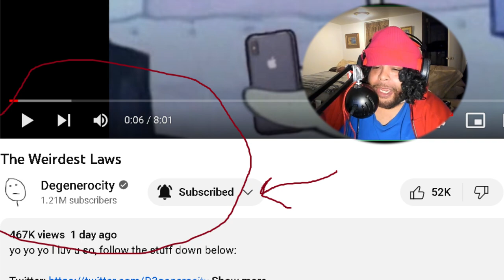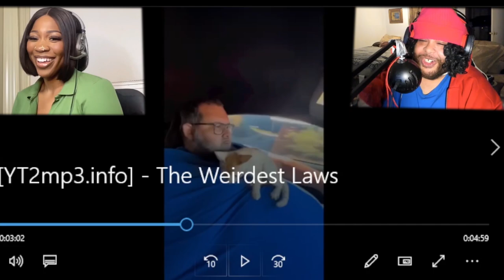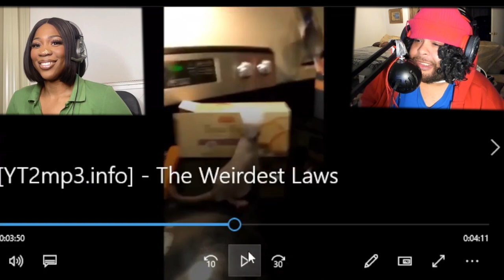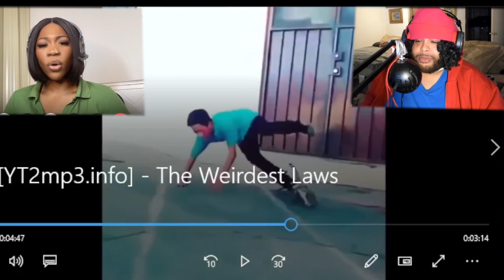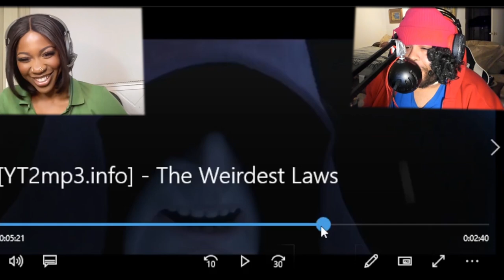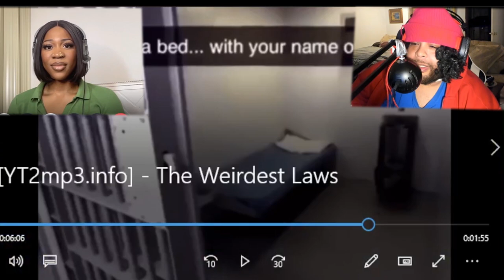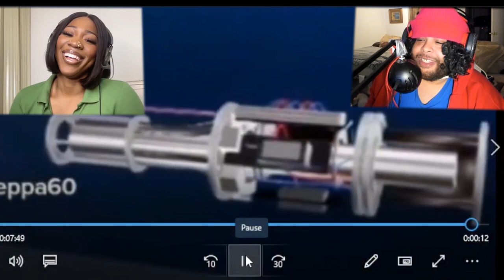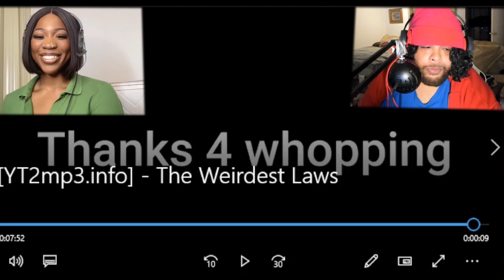The Weirdest Laws @Degenerocity Reaction!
Reaction to Degenerocity new video The Weirdest Laws